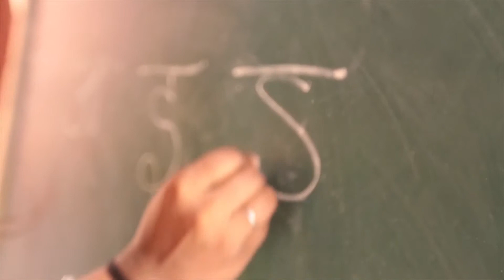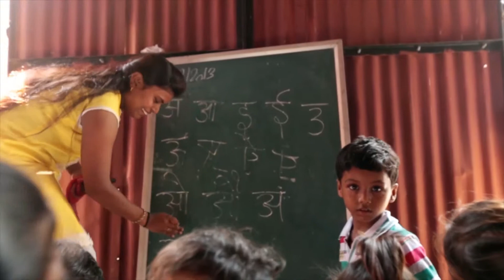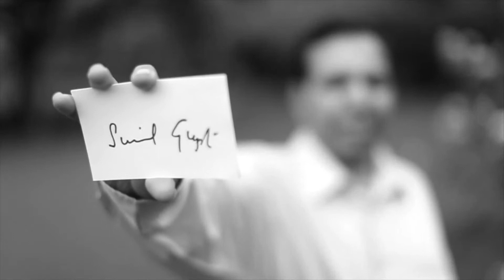I am FOREVER Sunil Gupta